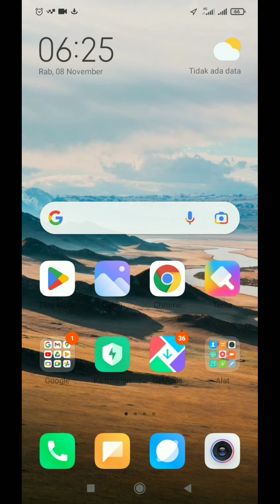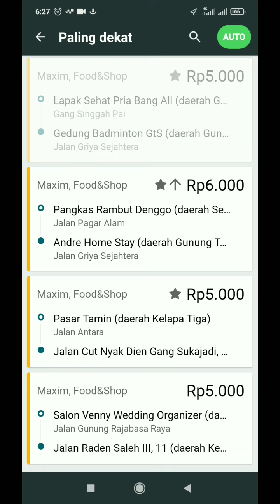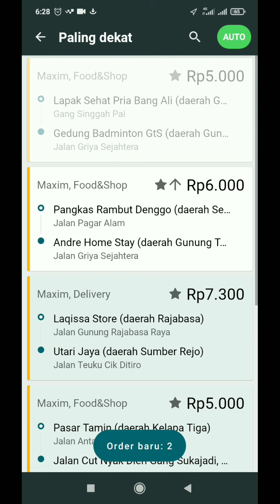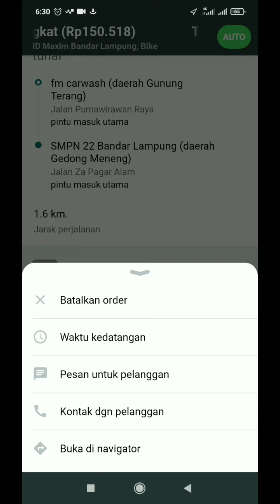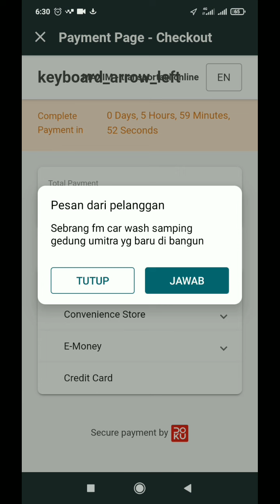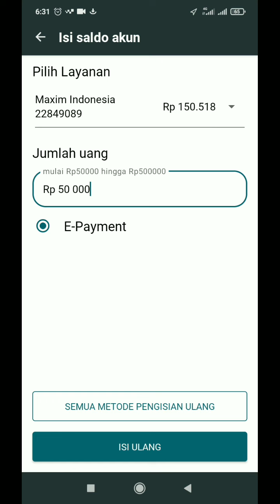NARIK MAXIM TANPA TOP UP ~ NARIK MAXIM TANPA SALDO...!!! BISAKAH..?? MAXIM OJEK ONLINE